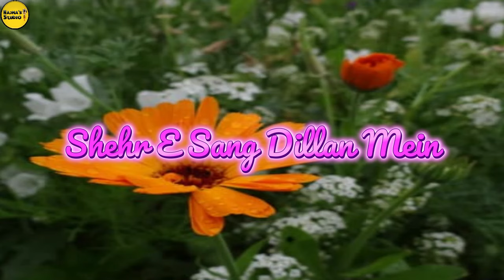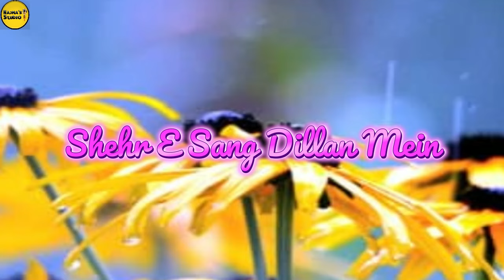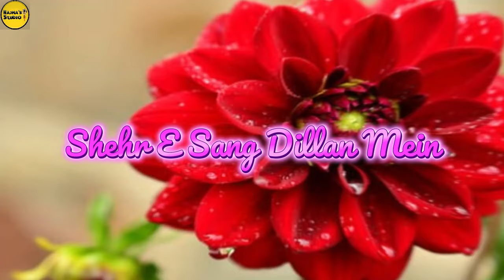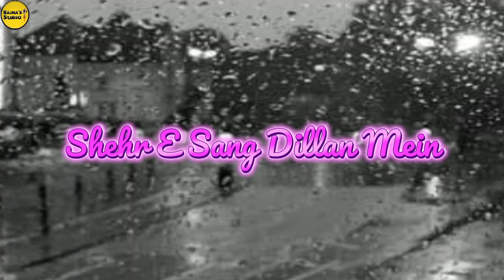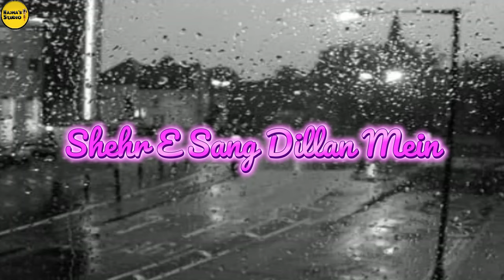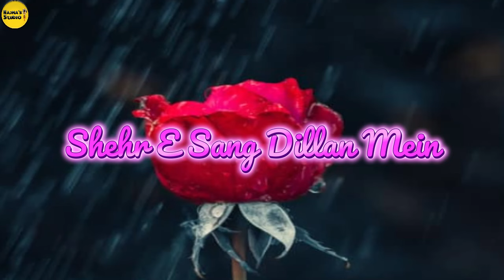Romantic Audiobook | Second Marriage | A cruel father | Complete Urdu Novel